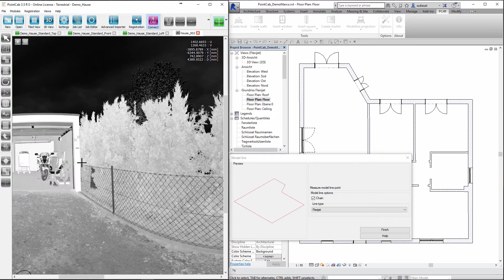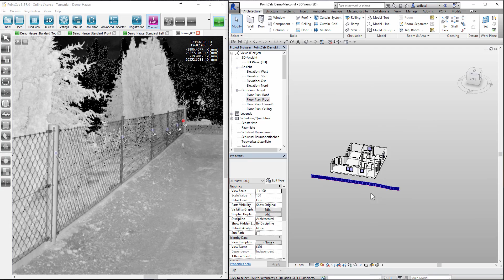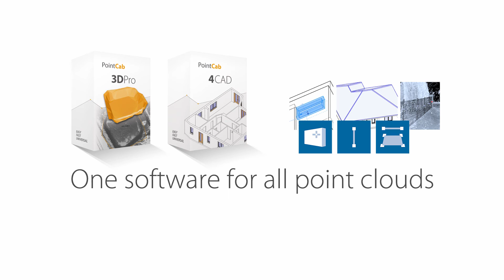PointCab 4Revit: 10 Model line projection to measure in and position a railing for Revit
With our 4CAD plug-ins you will create extraordinary efficient 3D models and BIM. It eliminates the time consuming import of point clouds into CAD. CAD library elements are directly placed out of PointCab ...